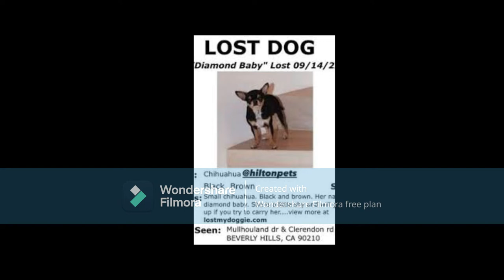Paris Hilton The Heiress Furry Daughter Diamond Baby Has Escaped From Her Home Paris Offers Reward